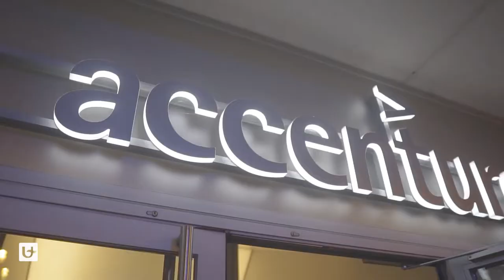At the Faculty of Business and Economics, you are in close contact with the corporate world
At the Faculty of Business and Economics, there are plenty of ways for students to implement practical experience into their theoretical curriculum. We work together with hundreds of companies to connect our student to the corporate world.